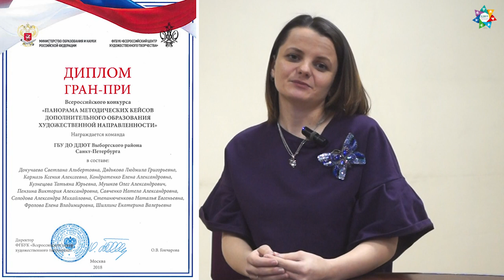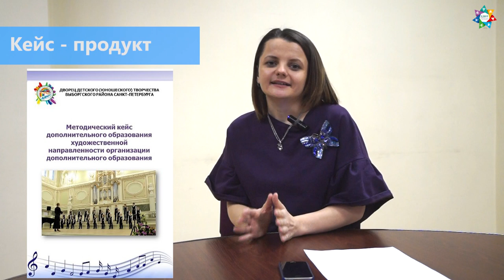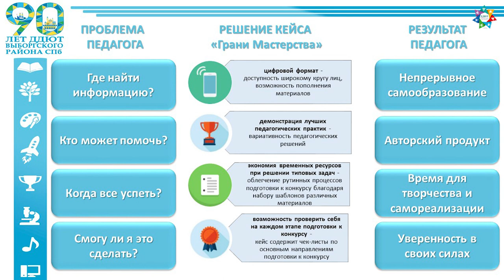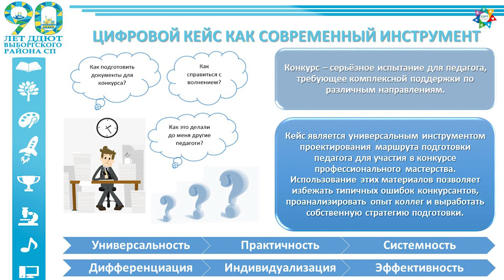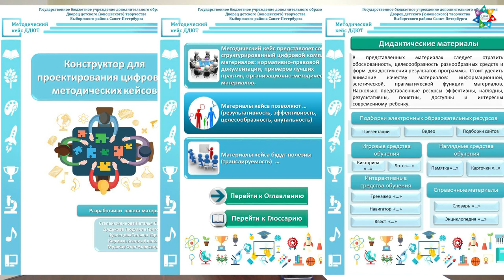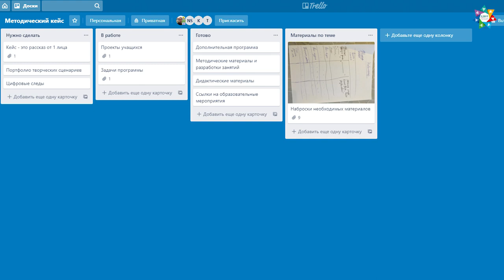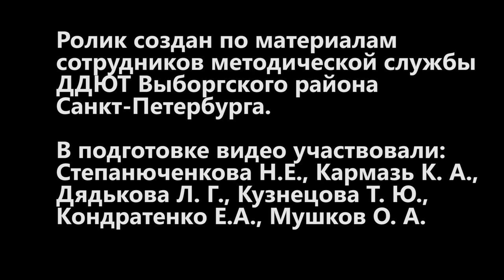Степанюченкова Н. Е. - Проектирование методических кейсов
Видеоролик на тему "Проектирование методических кейсов"